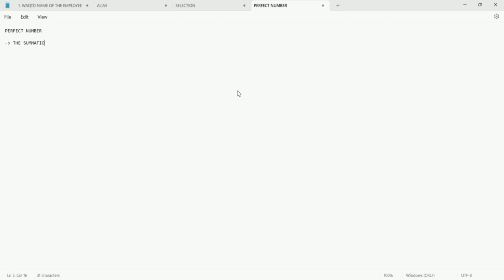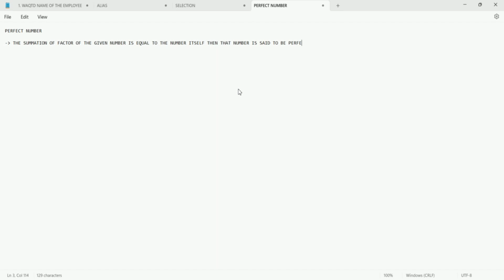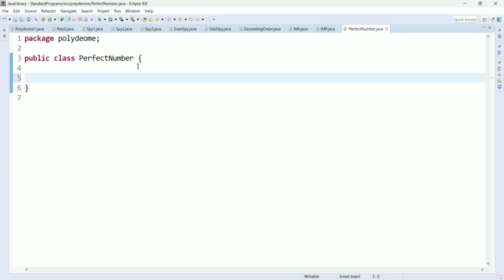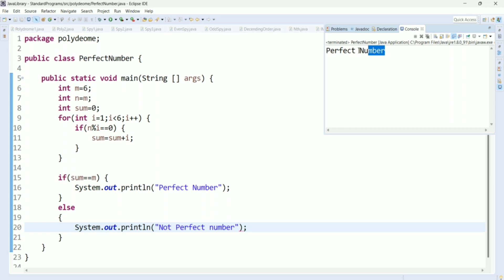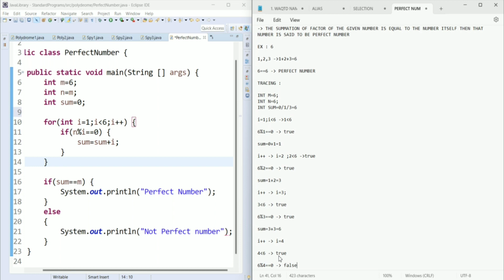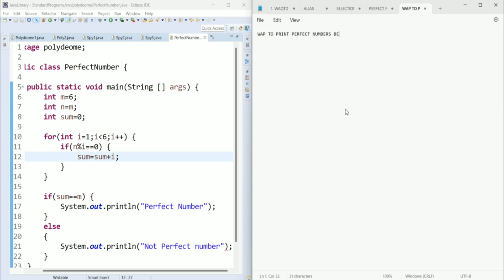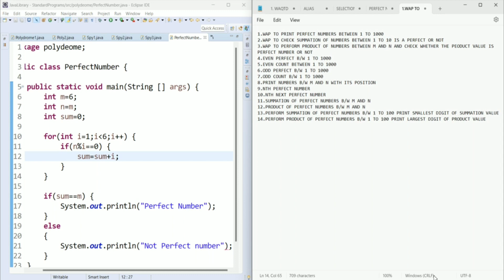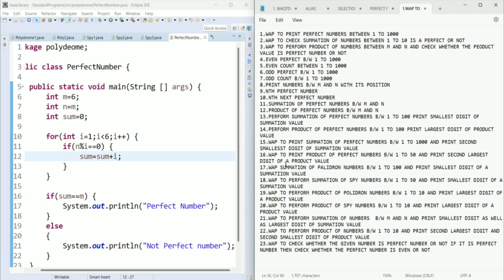Perfect Numbers in Java || java in telugu